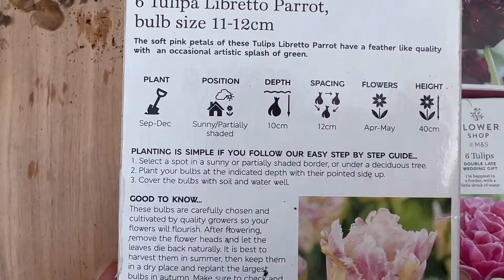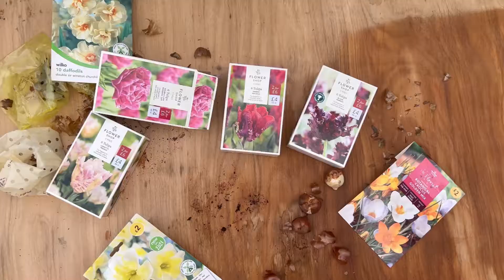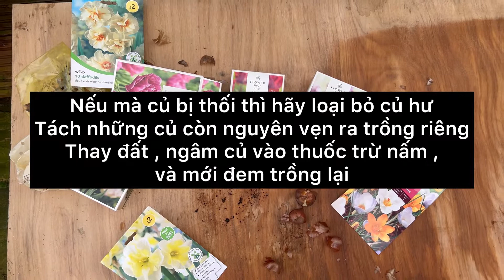Cách trồng hoa Tulip bằng củ - phần 1